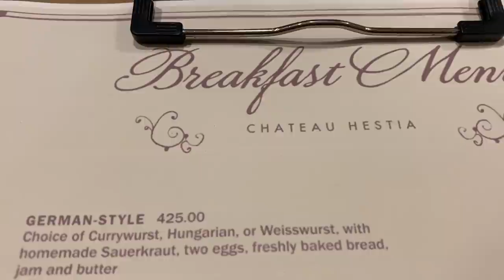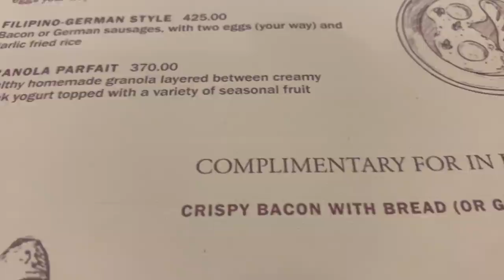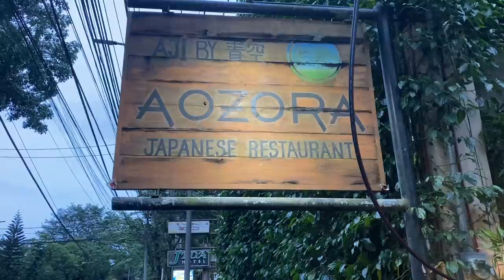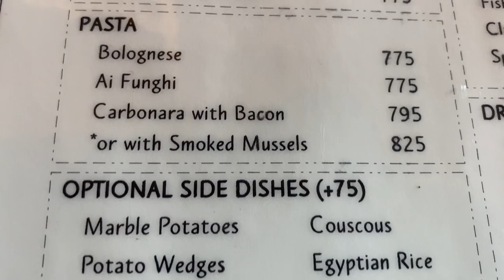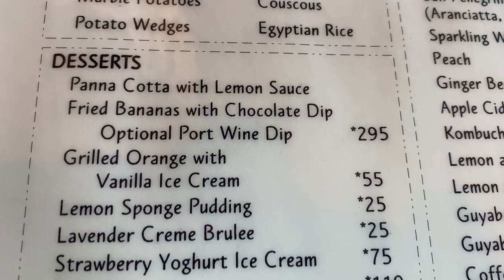Tagaytay Food Trip Tikim#32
Tikim#32

Tatlong beses na pumunta ng Tagaytay para mamasyal at kumain.  Crosswinds picnic at kape muna bago kumain.

Marcia Adams Restaurant
Sikat Rd, Alfonso, 4123 Cavite

Chateau Hestia
Purok 5, Brgy, J. Hernandez, Silang, Cavite

Aozora Japanese Restaurant
Address: 209 SVD Rd, Tolentino West, Tagaytay, Cavite
Hours:

Gears:

Vans Shoes